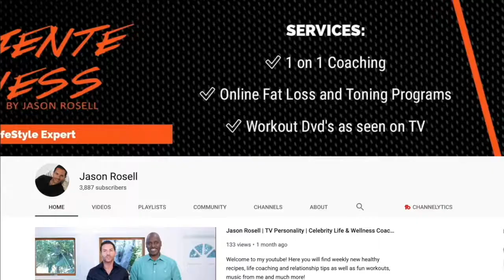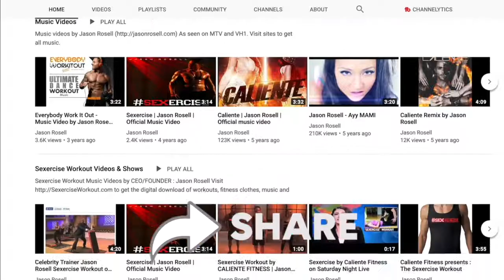GET INSPIRED with Jason Rosell Podcast | Trailer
Intro music